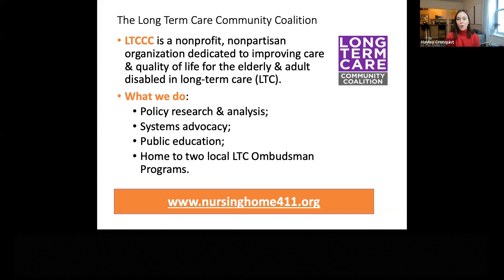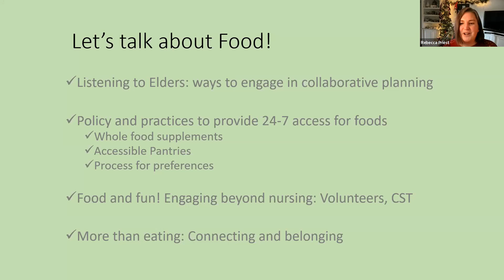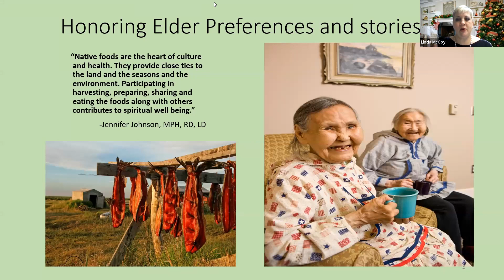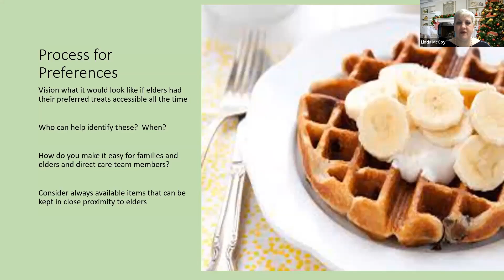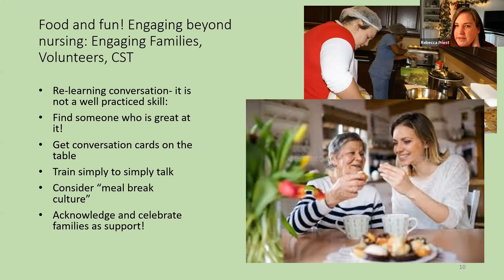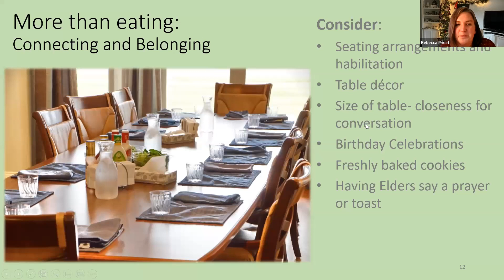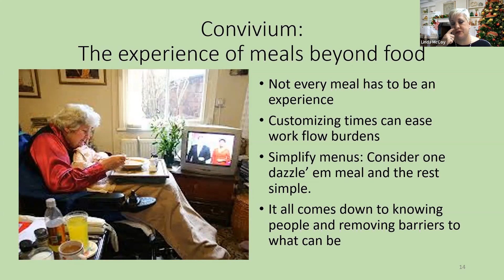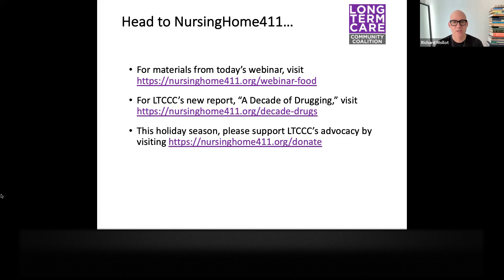Webinar: Garden of Eatin’: Setting the Table for Resident-Centered Dining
Rebecca Priest (Project Coach, The Green House Project) and Linda McCoy (Dining Practice Partner, St. John's Home) discuss resident directed dining that makes a difference. For slides and other resources from the program,